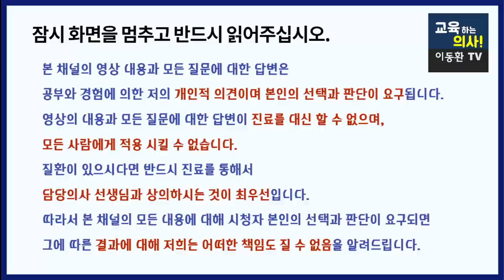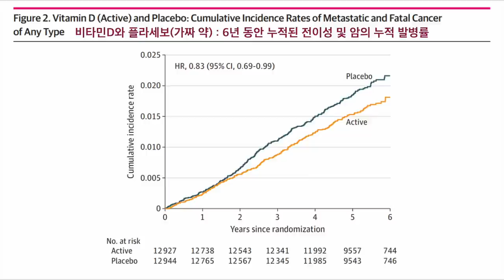암 발생율 38%까지 낮춘 이 영양소는 꼭 드셔야 합니다. 한국에 사는 거의 모든 사람들이 이 영양소가 부족합니다. 꼭 챙겨드세요.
이동환커피 로우카페인커피 닥터블랙 황금비율 구매사이트